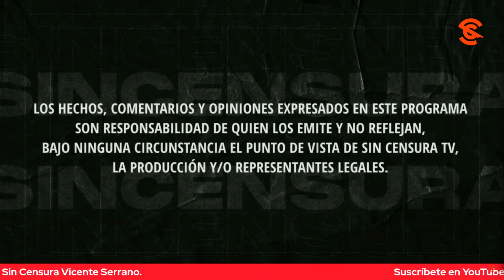DEFIENDEN A TATIANA CLOUTHIER DE LOS SEÑALAMIENTOS DEL DR. JALIFE, EN LA VOZ DEL PUEBLO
Sandra Corro nos comparte su opinión sobre el Caso Jalife-Clouthier y nos dice que aunque respeta al analista político, si tiene pruebas sobre los señalamientos hacia la exsecretaria de Economía que los presente. Usted también puede grabar su mensaje y enviarlo a La Voz del Pueblo ¡Su opinión es la más importante! Mándenos sus videos en formato horizontal (no en vertical) por WhatsApp al 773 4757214 (desde México al 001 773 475, 7214). No olvide decir su nombre y desde dónde nos ve